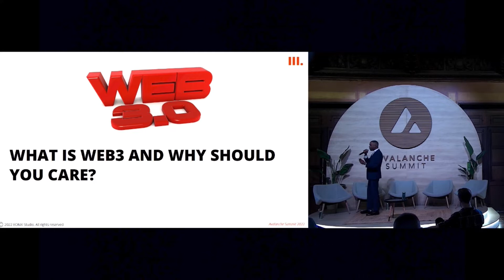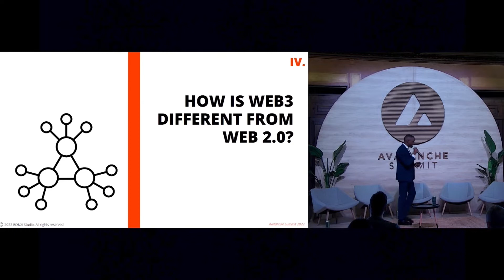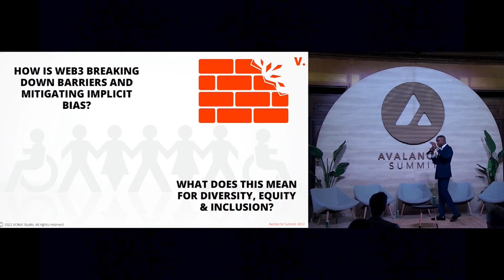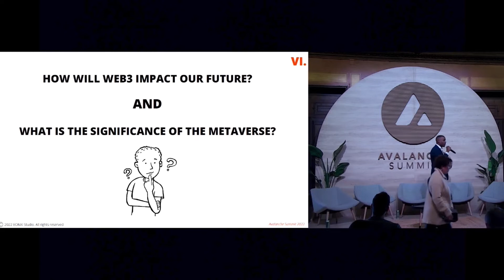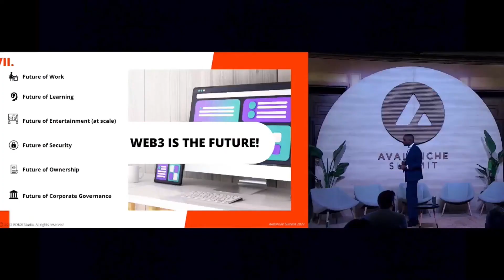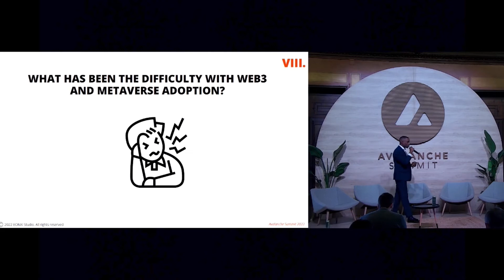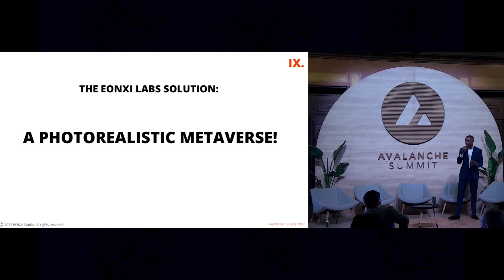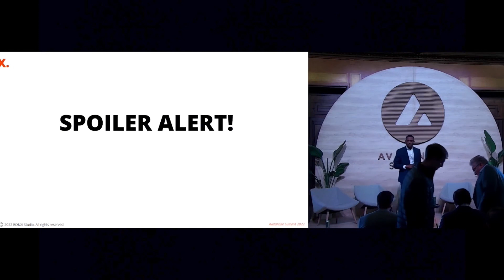Web3 & The Future with Aaron Wilson (EONXI) | Avalanche Summit 2022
Aaron Wilson (EonXI) talks about Web3 & The Future onstage at the 2022 Avalanche Summit. The talk touches on the distinguishing characteristics of Web3, how Web3 can break down socioeconomic barriers, the significance of the metaverse, the role of EonXI Labs, and more.

Avalanche Summit is a conference for developers, researchers, and makers building on Avalanche. Learn about the latest Avalanche platform updates, and meet like-minded innovators creating the next-generation apps for Web3.